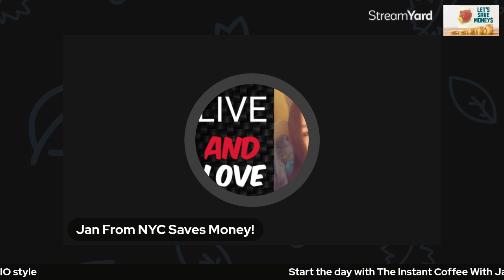Cost of Living Food Inflation... Would YOU Buy This Product?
So recently I heard about a price jump in a commonly used food on the news. I jumped back when hearing that number!